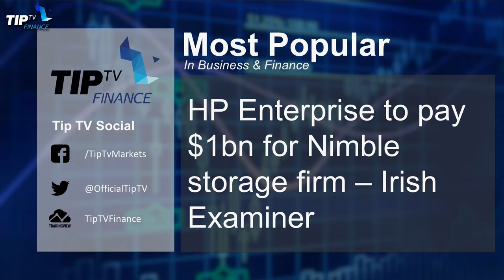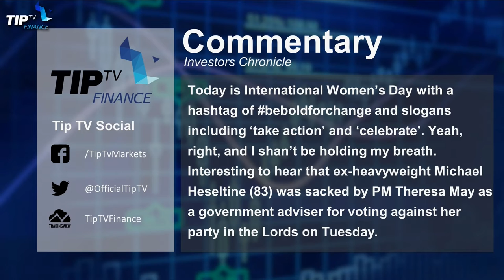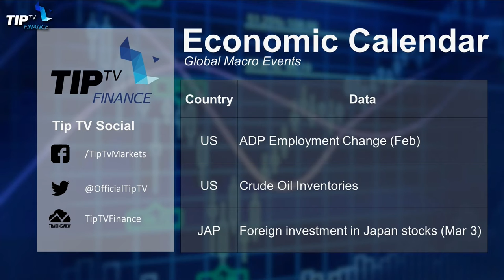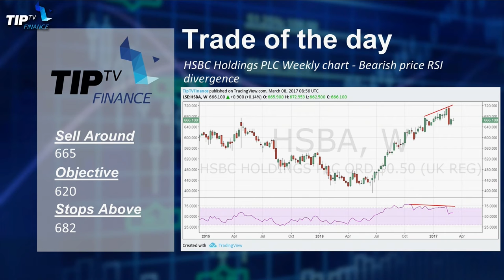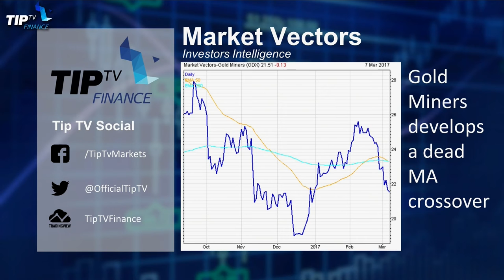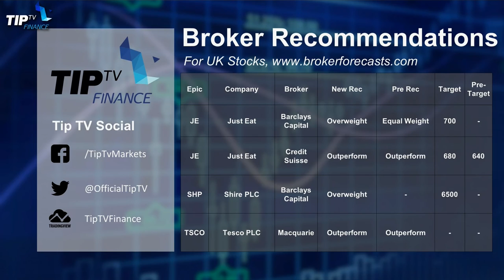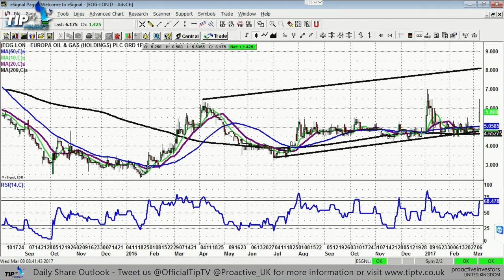Tip TV: China is too big to fail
“China is too big to fail”, says Tip TV’s Zak Mir, while discussing commentary from Investors Chronicle on whopping jump in Chinese imports in February. He adds further, “we don’t want China to fail as it would have disastrous knock-on effects on the world economy”.
Presenter Jenny Hammond and Zak Mir also shed light on Softbank’s decision sell part of the newly acquired British chip maker Arm to its Saudi-backed investment fund.
Also discussed in the segment is - Trade idea, Oanda forex market sentiment, Gold & S&P500 view technical view from Investors Intelligence/Coe report and Broker Recommendations.
Will HSBC drop as suggested by the bearish price-RSI divergence on the weekly chart? Watch Mir discuss the outlook for HSBC.